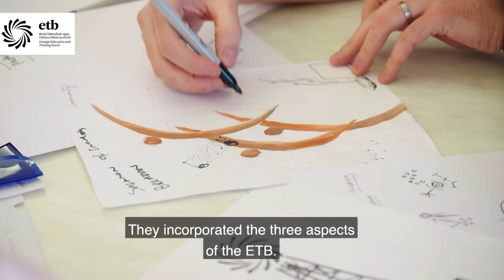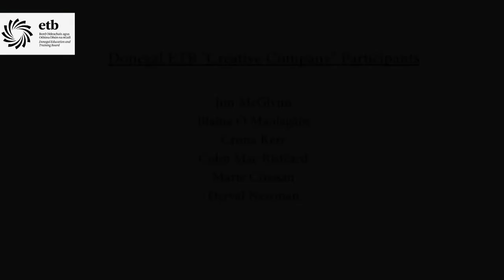Creative Company 2020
Can you believe that it's a year to the day since we participated in TG4's / EZ Films / Business to Arts 'Creative Company'?! The arts-based entertainment series embarked on a mission to find Ireland’s most creative workplace. It started in early January 2020 (though our staff had been creating and filming for months before that with the help of their mentor Liam) and our team featured on the Thursday 6 February 2020 episode against Big-O Taxis. Our team members were our recently retired Director of Organisation Support and Development (Administrative Offices), Jim McGlynn; Derval Newman, Oifigeach Tacaíochta Gaeilge; Cróna Kerr, Art and Design Teacher, Further Education and Training (FET) Service, Stranorlar; Marie Crossan, Art Teacher, Errigal College Letterkenny; Blaine Ó’Maolagáin, Múinteoir Teicneolaíocht Ábhar Adhmad, Coláiste Ailigh, Leitir Ceanainn and Colm Richardson, Bainisteoir Cúnta Ionad Traenála Leitir Ceanainn agus Gaoth Dobhair, FET Service.

While we made it through to the final, alas, we didn't win outright (although we were delighted another Donegal company, Donegal Yarns, did!) but If you ever have a chance to call to our Administrative Offices in Ard O Donnell, Letterkenny, you can view the art work, 'Saor', in our reception area. Watch this short compilation video as we look back at the craic we had making it. You can also